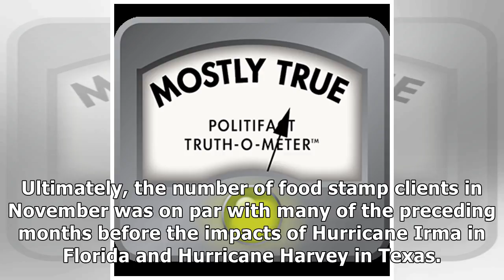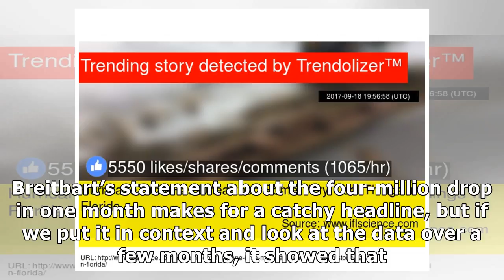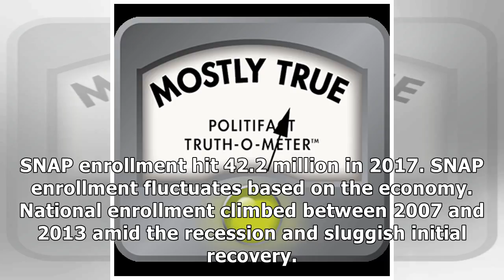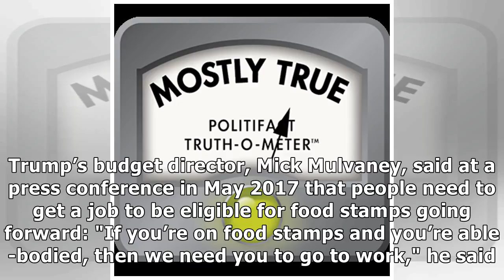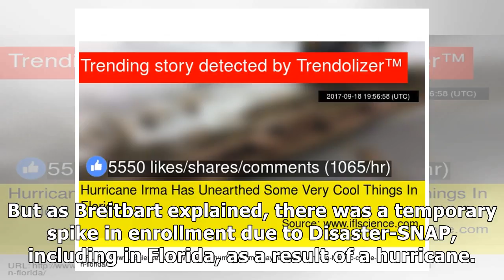France News - Food stamps fluctuated amid hurricane disaster relief